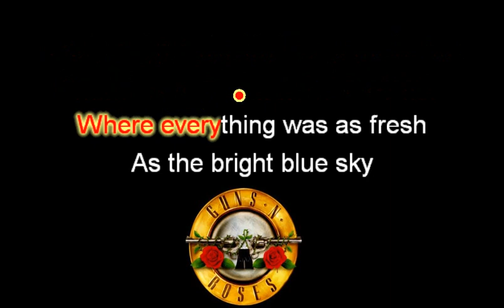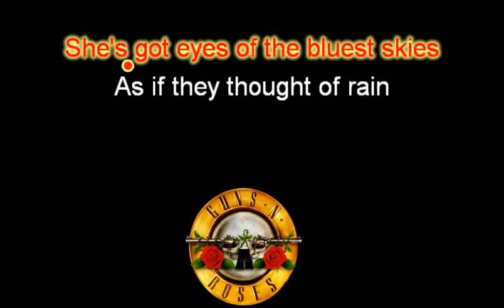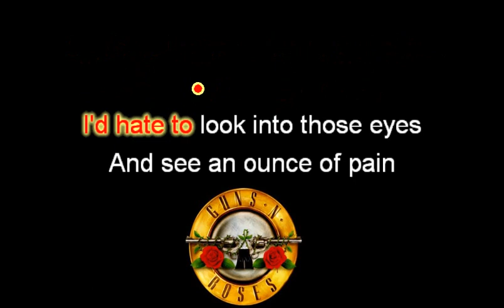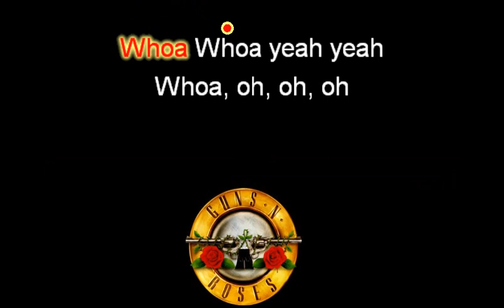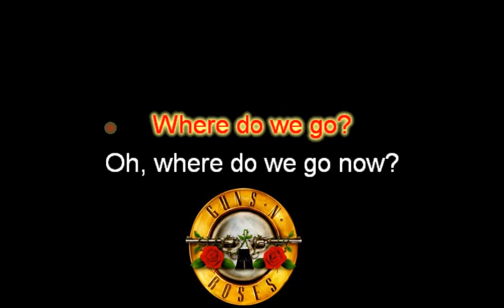Guns N' Roses - Sweet Child O' Mine (Acoustic Karaoke)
Titulo: Sweet Child O' Mine
Artista: Guns N' Roses
Disco: Appetite for Destruction
Compositores: Duff Rose Mckagan / Izzy Stradlin / Saul Hudson Hudson / Steven Adler / W. Axl Rose Rose
Año: 1987